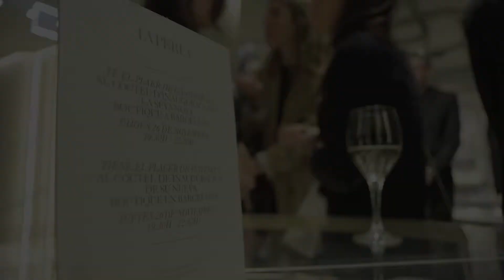LaPerla Barcelona opening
On November 26, La Perla opened its boutique in Paseo de Gracia, Barcelona. To do this, first it held an internal breakfast proceeded of a Press day dedicated to fashion and luxury means.

On the evening it was when the opening of the boutique took place. Among the guests we found Alejandra Prat or models like Nataliya Bulicheva or Noelia Castro.

It was Miguel Carrizo who landed from Madrid for the guests entertainment, meanwhile Ambrosia served an exquisite cocktail.